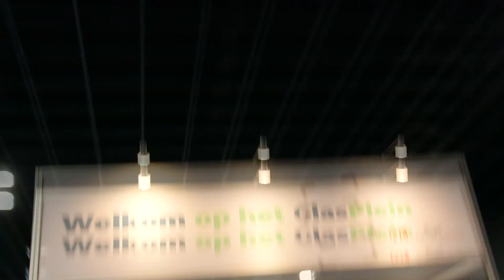IN EEN VERLATEN NUCLEAIRE SOVJET UNIE BUNKER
➤ In dit avontuur bezoek ik een oude sovjet bunker in Oekraïne.

➤ Vorige week was ik aanwezig op het GlasPlein van Bouwend Nederland en OnderhoudNL. Daar hield ik een Meet & Greet. Veel van jullie heb ik daar ontmoet en dat was erg gezellig.

⇨ Op het Glasplein konden jullie ontdekken hoe de wereld van Glas in elkaar steekt. Wil jij nu ook opzoek naar een uitdagende baan of opleiding in de wereld van Glas? Kijk dan op

⇨ Heb jij ook de glaswand beklommen en een foto gemaakt? Bekijk dan hier je foto

➤ Over mij
⇨ Mijn naam is Govert Sweep, 20 jaar oud en ik woon in Nederland. Ik reis de hele wereld rond op zoek naar de spannendste en meest uitdagende avonturen. Ik neem mijn camera mee zodat jij alles kan volgen!

➤ Samenwerken
⇨ Jeugd en jongvolwassenen tussen de 16-34 bereiken met unieke content?